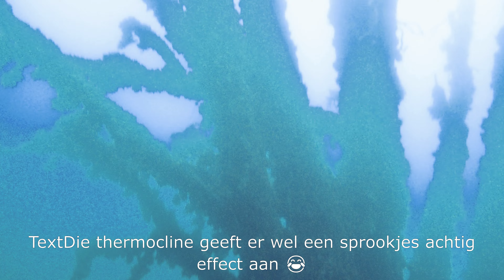20240408 Prachtig Slijk Ewijk West met Rolf Gerard Kees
Met Rolf, Gerard en Kees naar Slijk-Ewijk West een rondje om de boom en genieten van de onderwaterwereld.
We gaan te water bij duikplek Slijk-Ewijk West.
Er staan aan de overkant onderwater twee grote bomen op een diepte van ong. 10 meter.
Het is een mooi stukje zwemmen…
Het zicht was redelijk, maar onder de 10 meter trok het open en werd het helder!
Je ziet hier op diepte mooi klei formaties en heuvels, een prachtig maanlandschap.
Helaas geen vis gezien, Rolf spotte wel een grote paling, echter die dook onder de boom...
Kortom een mooie duik!